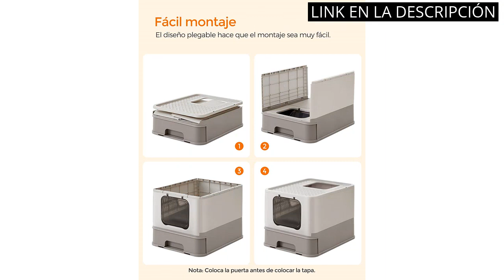ARENERO GATOS CUBIERTO GRANDE XXL: Los 5 mejores areneros para gatos cubiertos, ¡descubre el XXL! ✔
✋  Aquí están los 5 mejores areneros para gatos cubiertos, ¡descubre el xxl! disponibles en el mercado.

🔽🔽🔽 ENLACES DE COMPRA ARENERO GATOS CUBIERTO GRANDE XXL 🔽🔽🔽

1) Iris Ohyama, Bandeja de arena o arenero gatos con borde alto, sin saliente de basura, borde alto extraíble, altura de entrada: 15 cm, pala incluida, para gato - Cat Litter Box CLH-12 - Gris

2) Iris Ohyama, Bandeja de arena para gatos con tapa perforada, sin olores ni derrames de basura, entrada grande ø 22,9 cm, pala incluida, para gato - Top Entry Cat Litter Box TECL-20 - Gris

3) Curver 2068961 caja de arena para gatos petlife con tapa, caja de arena con pala, aspecto moderno de tejido de ratán, antracita, 51,5 x 38,5 x 40 cm

4) Iris Ohyama, Inodoro para Gatos con Abertura Frontal y Pala - Hooded Cat Litter Box - WNT-510, Plástico, Beige, 51 x 40 x 39 cm

5) FEANDREA Arenero para Gatos, Caja Arena con Bandeja Extraíble, Pala, Cepillo, Espacioso para Gatos Grandes, Carga de 15 k, Antifiltración, Antiescapes, Avena y Gris Cálido PPT001G01

00:00 - Intro
00:06 - 1) Iris Ohyama, Bandeja de arena o arenero gatos...
00:38 - 2) Iris Ohyama, Bandeja de arena para gatos con...
01:12 - 3) Curver 2068961 caja de arena para gatos petlife...
01:49 - 4) Iris Ohyama, Inodoro para Gatos con Abertura Frontal...
02:14 - 5) FEANDREA Arenero para Gatos, Caja Arena con Bandeja...
02:44 - Outro